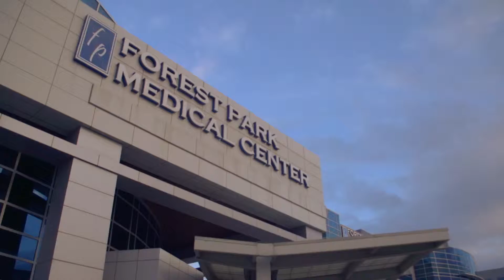FPMC Dallas Virtual Tour